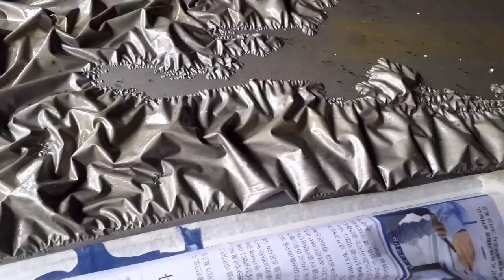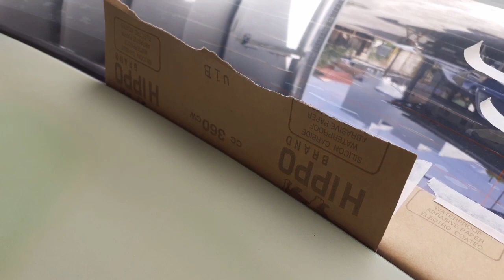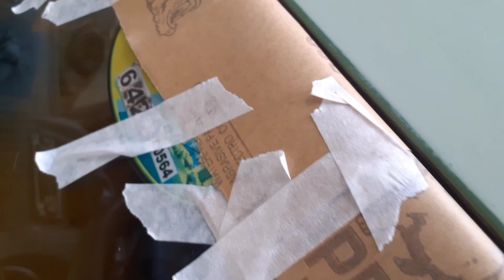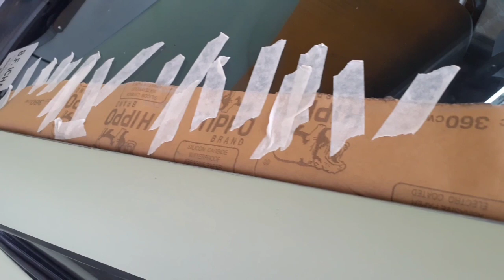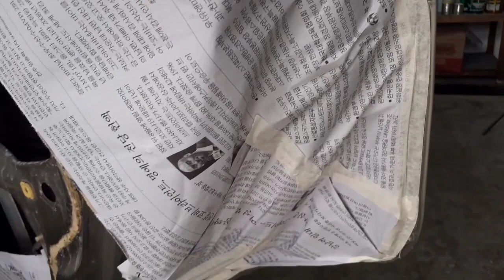PAPAANO MAGPINTURA NG WASHOVER (HONDA CITY) | Gil Caballes